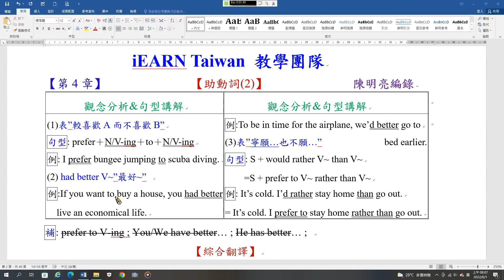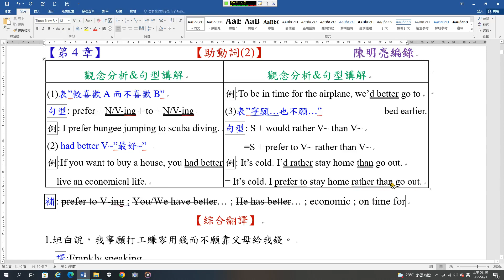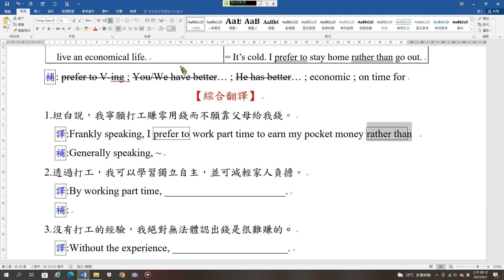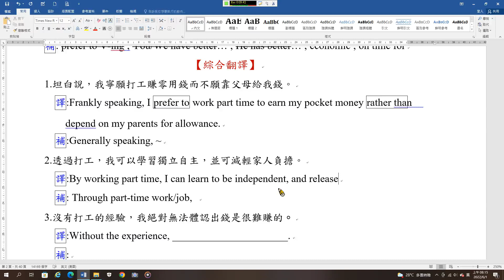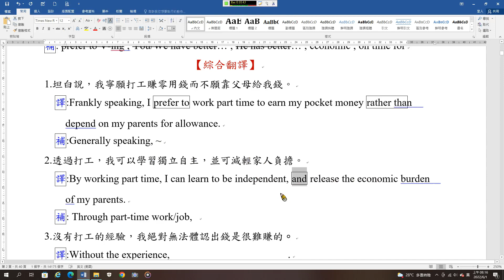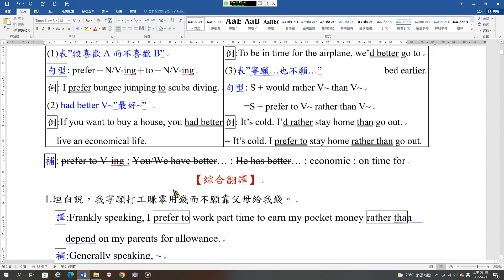語法&翻譯407 助動詞